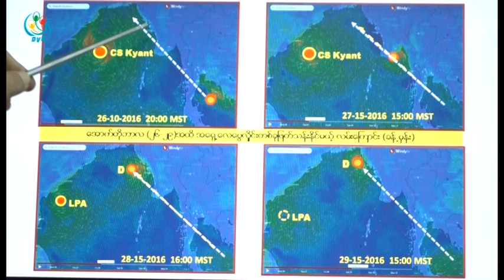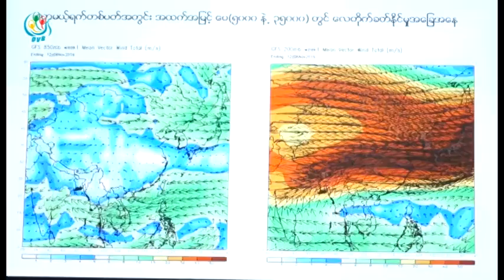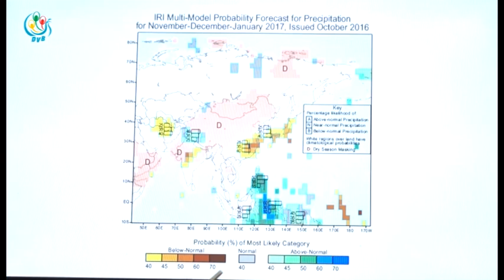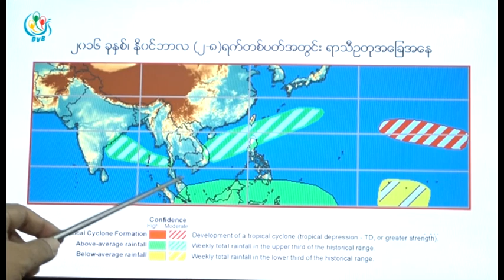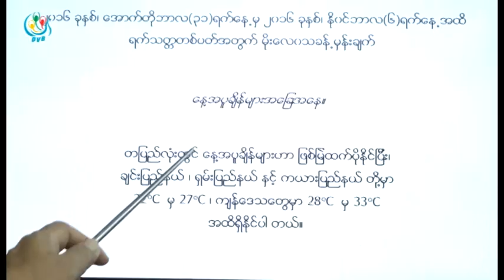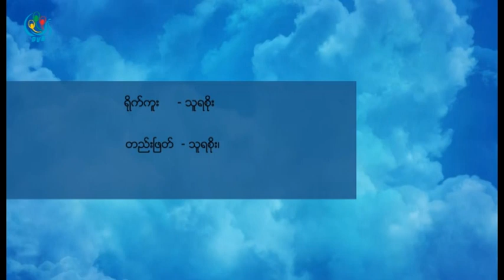DVB TV - ရက္သတၱတစ္ပတ္အတြက္မုိးေလ၀သခန္႔မွန္းခ်က္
DVB TV - ၂၀၁၆ ခုႏွစ္၊ ေအာက္တုိဘာလ(၃၁)ရက္ေန႔မွ ၂၀၁၆ ခုႏွစ္၊ ႏုိ၀င္ဘာလ(၆) ရက္ေန႔အထိ ရက္သတၱတစ္ပတ္အတြက္မုိးေလ၀သခန္႔မွန္းခ်က္
တင္ဆက္ - ေဒါက္တာထြန္းလြင္
ရုိက္ကူး၊ တည္းျဖတ္ - သူရစုိး